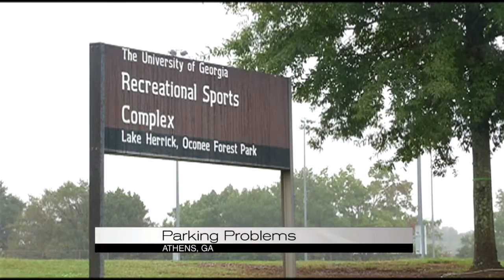Parking problems in Athens